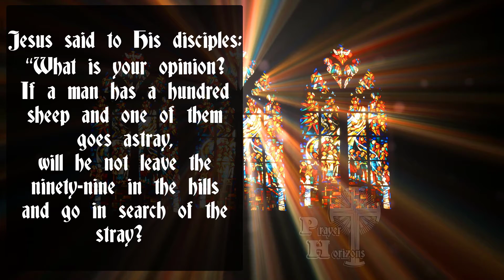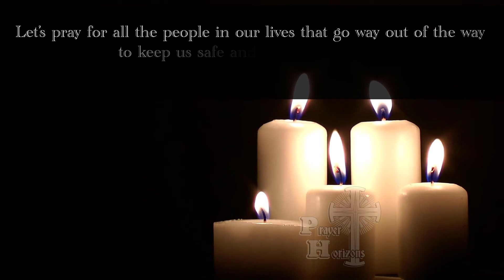Advent Gospels 2021 Day 10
Advent Gospels 2021 Day 10, listen everyday of Advent. See US ON FACEBOOK The Advent Gospels 2021 YouTube will bring your prayer to life with videos, motion graphics, and more. Listen to The Advent Gospels 2021 during Advent to prepare for the Birth of Christ on Christmas.

Chapters for The Advent Gospels  2021
0:00  Intro
0:08 Gospel
0:43 Reflection
•These devotional prayers  have motion effects, videos, special effects and more to aid your focus or meditations.
• Each prayer is spoken and written on the screen so you can easily follow it, even if you do not know the words..
• Each prayer has videos and pictures to aid in reminding you the major points of the prayer. This promotes a prayerful environment and hopefully a more spiritual experience or meditation
Text from USCCB

15 MIN VIRTUAL ROSARIES BELOW .

We have new prayers each month and many times prayers come out sooner. Please give suggestions for prayers you would like us to do in the comments. Have a Blessed Day